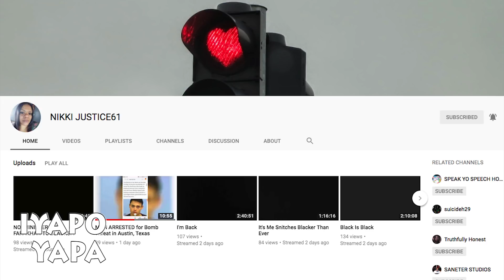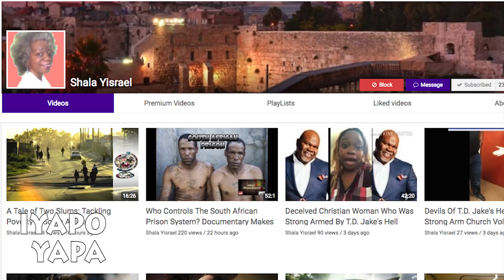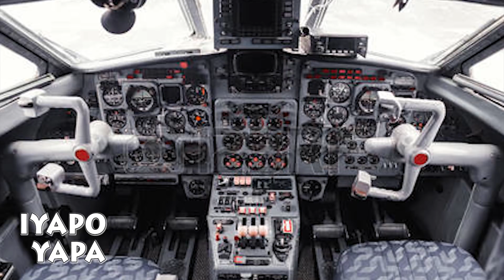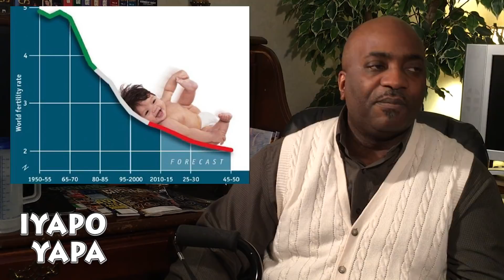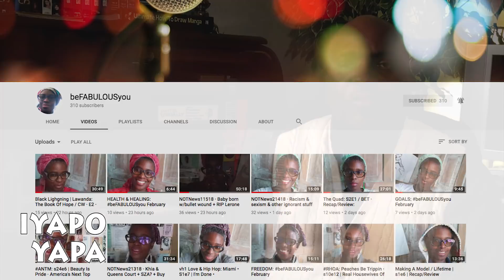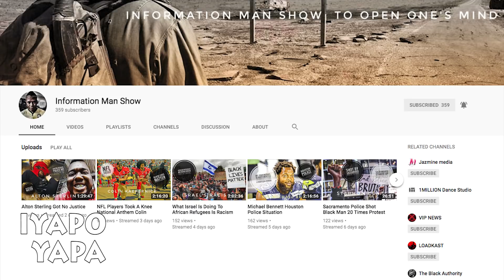The HEADLESS Chickens have come home to ROOST!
Moving forward from the message that WE HAVE ALREADY WON... DO pay attention to the man behind the curtain!

THIS BLACK: